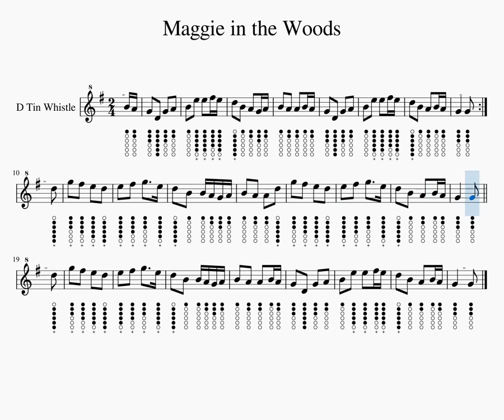Maggie in the Woods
Maggie in the Woods, Polka, 2/4, for Tin Whistle D, Sheet and Tabs